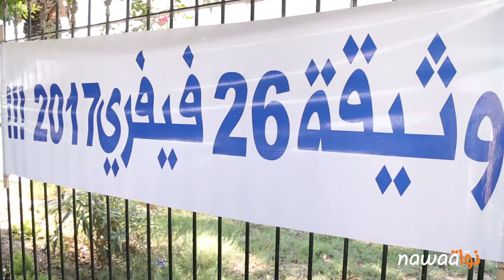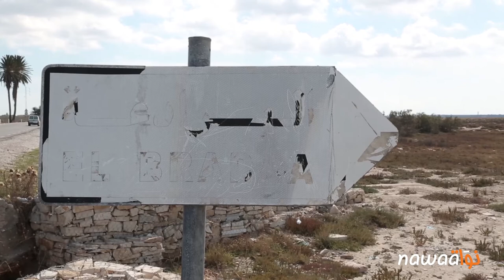البرادعة: الإضراب العام الثاني في سنة 2017